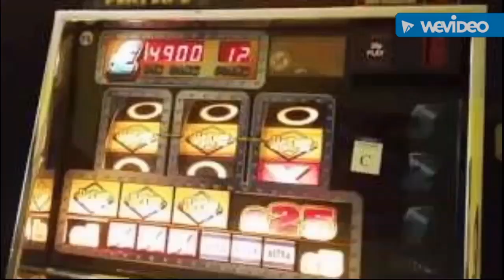Rainbow Riches Pic n Mix online slot Mega Big Win!!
Best ever win on this game, playing for big win free games

The video displays snapshots of my latest session, it illustrates my
     personal gaming experience and is not meant to represent,
           promote or otherwise endorse gambling in any way.

      results of my own gaming actions. Please do not expect to replicate or to have the same results as I had and always gamble
               with care ensuring you have fun responsibly.